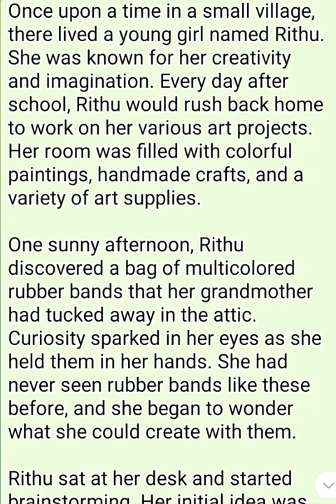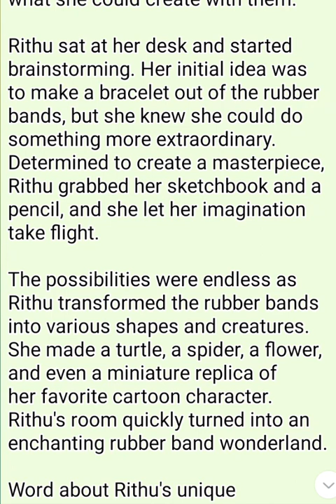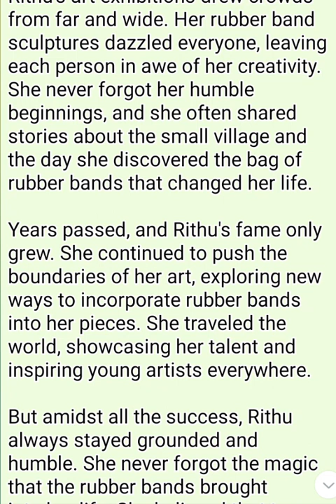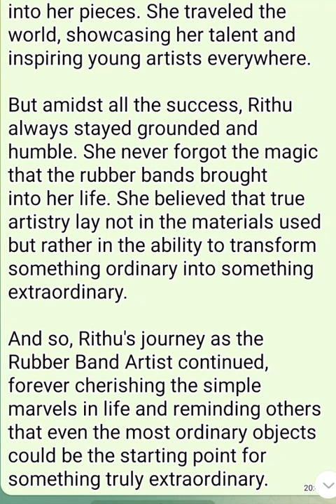RUBBER BAND == KUTTY STORY ==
== KUTTY STORY  ==